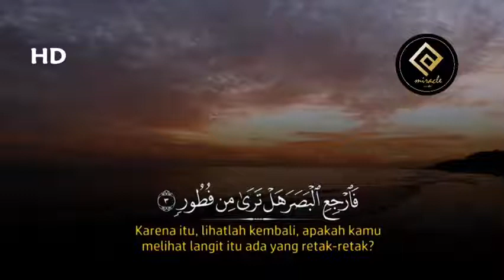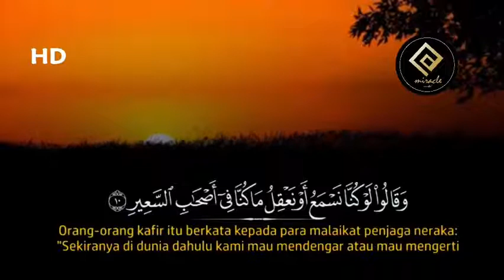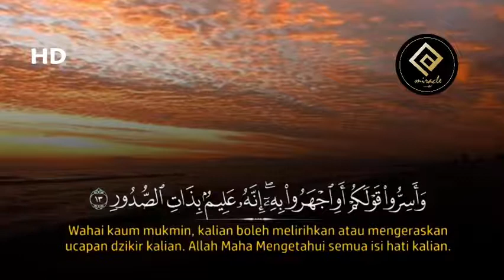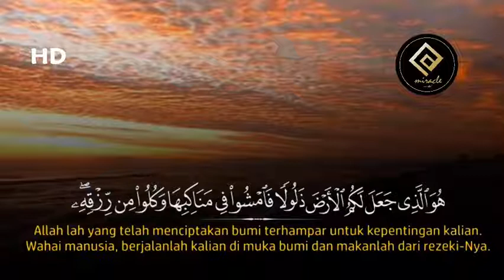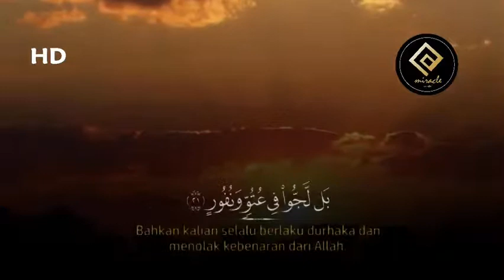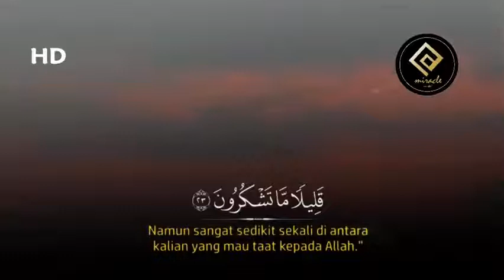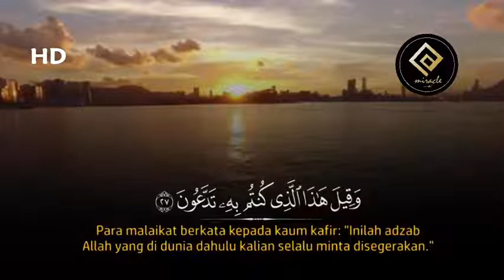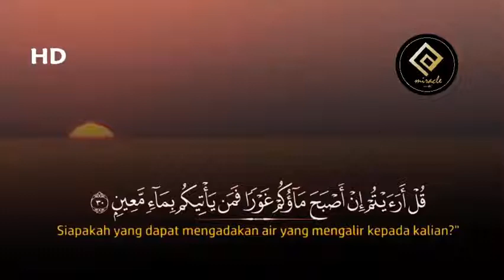AL QURAN SURAH AL MULK UST,HANAN ATTAKI, BACAAN MERDU PENGANTAR TIDUR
Kontem tentang makan seru
Makan enak
Asmr indonesia
Mukbang
Makan bismillah
Hobi makan
Makan rumahan
Makan receh
Jajan jalanan
Makanan sehat
Gerd
Asam lambung
Magh
MAKANAN SEHAT
JSR
REAL FOOD
SAYURAN
BUAH-BUAHAN
RIMPANG
REMPAH
NASI MERAH
Resep kue kering
Resep kue
Kue kering
Kue basah
Resep minunan sehat
Jus sehat
Jus buah
Jus sayur
Jus sayur mix buah
QS AL-MULK UST, HANAN ATTAKI
AYAT AL QURAN
BACAAN AL QURAN
PENGANTAR TIDUR